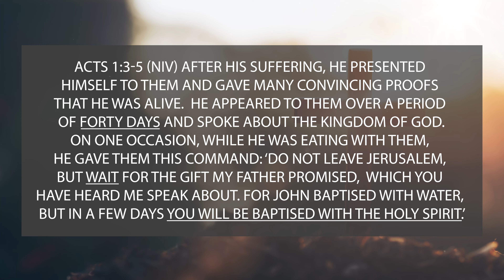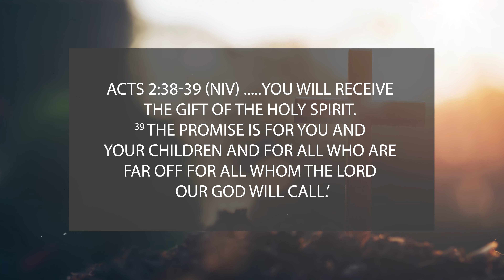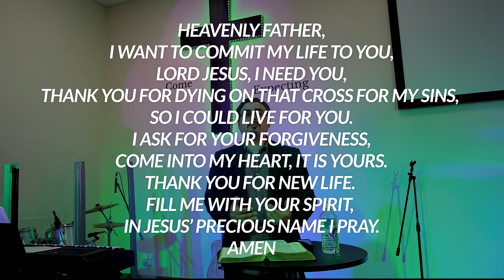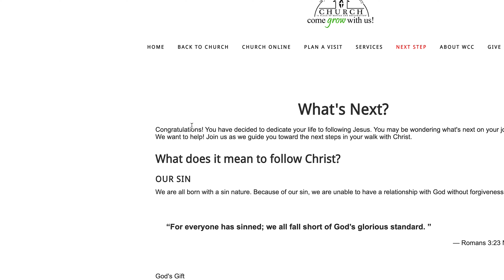Pentecost Sunday by Pastor Ras